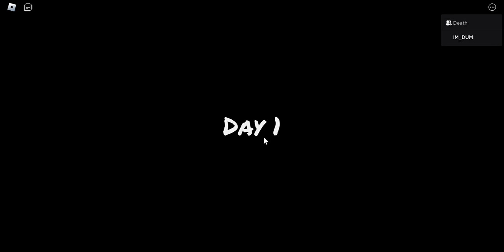The nightshift expirience